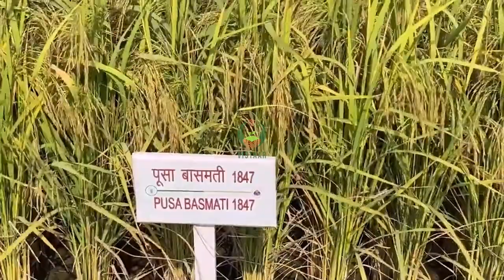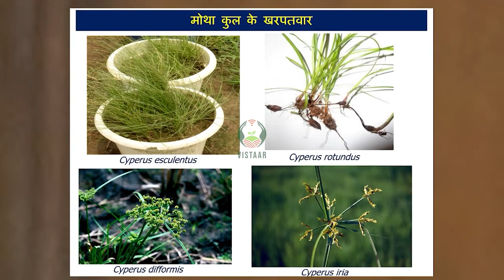धान की खेती की विस्तृत जानकारी